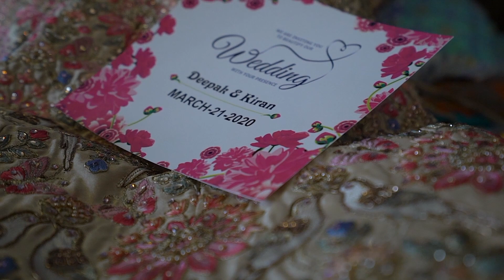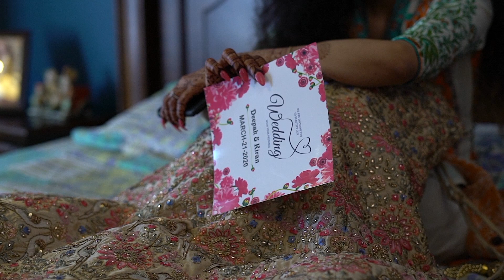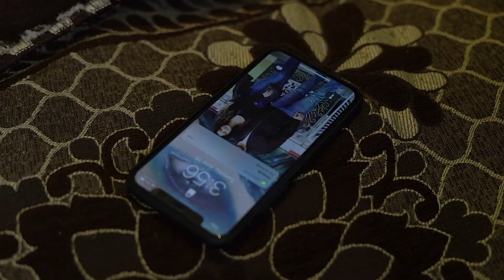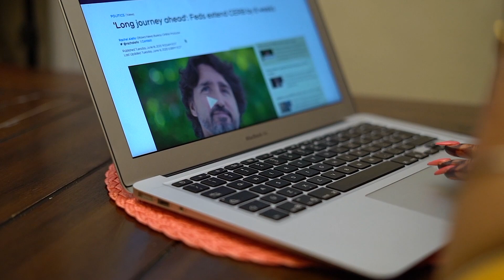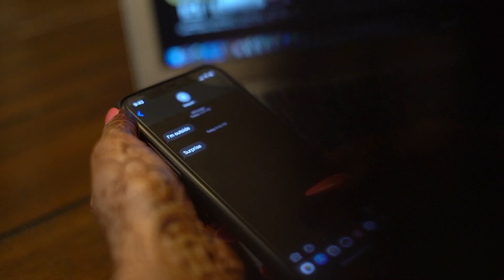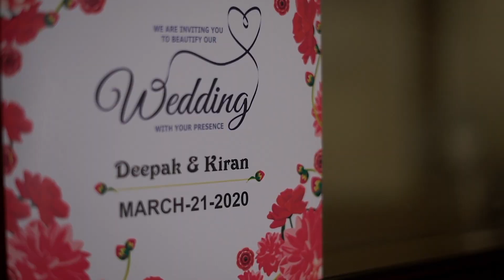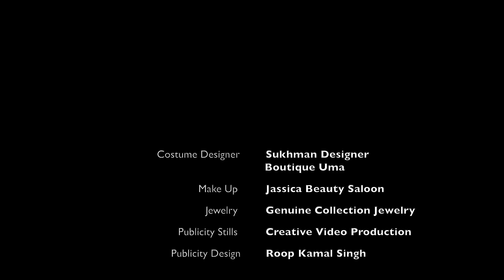WEDDING POSTPONED | A SHORT FILM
CREATIVE VIDEO PRODUCTION proudly presents Montreal's First Short Film.
A Film inspired by true stories.
Dedicated to all couples and their family members affected and to all those who have to stay away from their loved ones through these difficult times
This is not just Film but emotions we all going.
Together we will go through this.
🎬 Movie Credits:
Starring: Romy Singh,Rasika
Director: Navjeet Sharma
Director of Photography: Shonki Singh
Presented By : Creative Video Production
Music Programmer: Hitesh Panghaniya
Costume Designer : Sukhman Designer,Boutique Uma
Footage Courtesy : ABC News,India Today,Global News,Eyewitness News,Mingomatic
Release Date: 17 July 2020